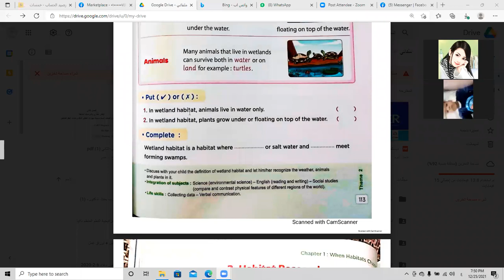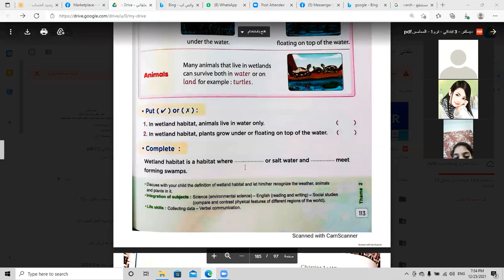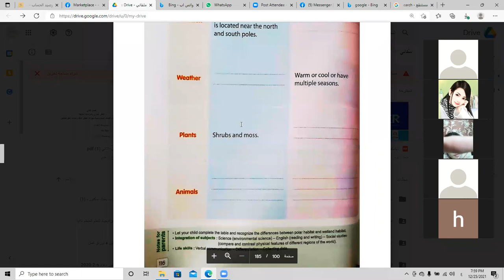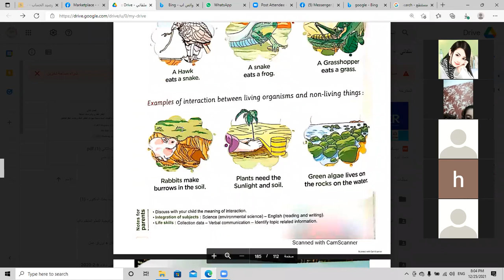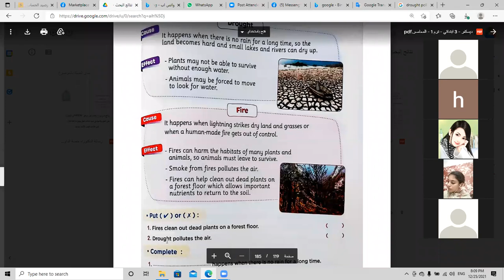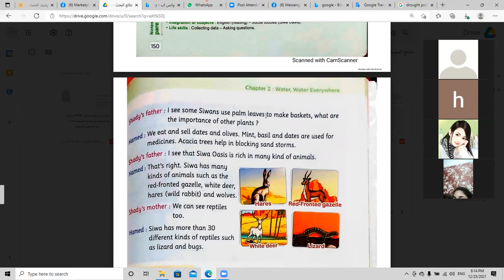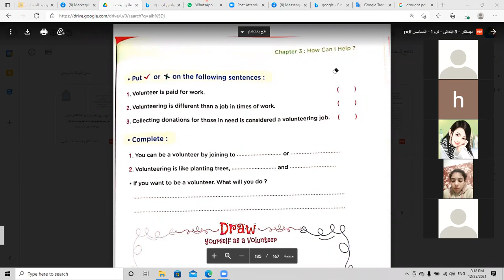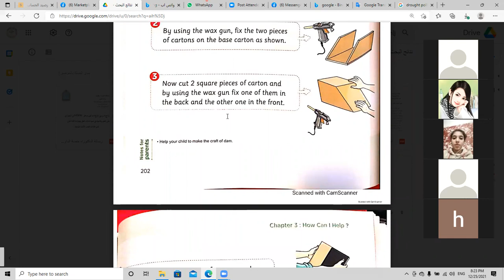Revision - discover - first term- theme2 - grade3